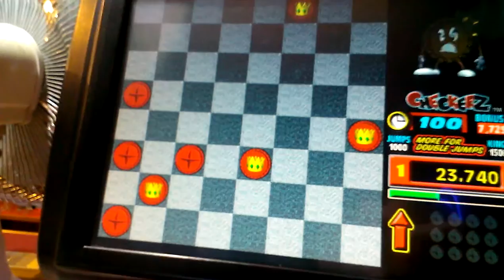MEGA TOUCH (CHECKERS) NICE SCORE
HERE I AM AT MY LOCAL BOWLING ALLEY INSIDE THE BAR PLAYING THE MEGA TOUCH  I ONLY PLAY CHECKERS ITS THE ONLY GAME ON THIS MACHINE I LIKE